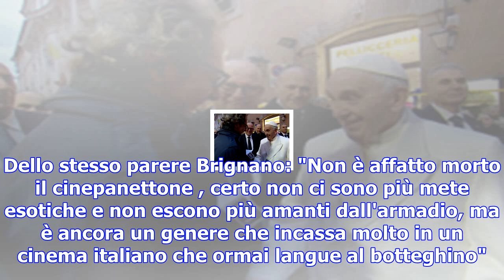Esce poveri ma ricchissimi, brizzi al lancio non c'è - cinema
Dopo tante polemiche sullo scandalo, per ora senza alcun risvolto giudiziario, che ha colpito il reg...